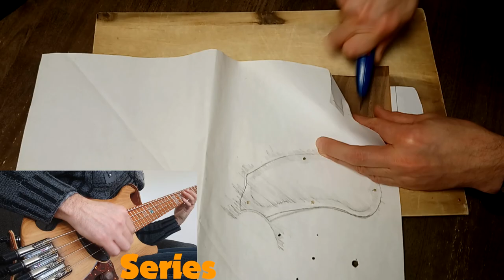The Space Bass!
Hello Freunde des Lichts! I'm finally done with my original Great Guitar Build-Off 2020 build. See how it finished up and hear how it sounds in my dreadful hands. All sounds (except drums) were recorded with this bass guitar.
Thanks again to my friend Ian for supporting me with this build! If it weren't for him I may have canned this, and yet it turned out to be my best build so far.